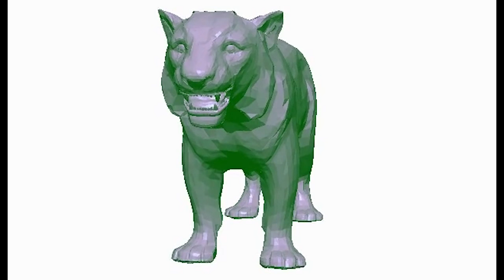Agnieszka Zgud / Łukasz Podgórni - virtualny inspektorat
Audio: Łukasz Podgórni
Video: Agnieszka Zgud